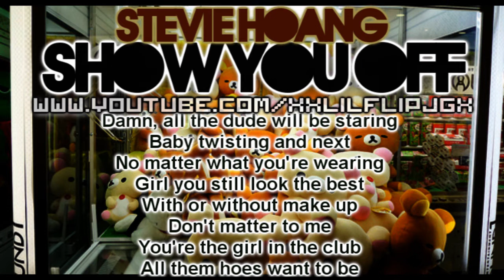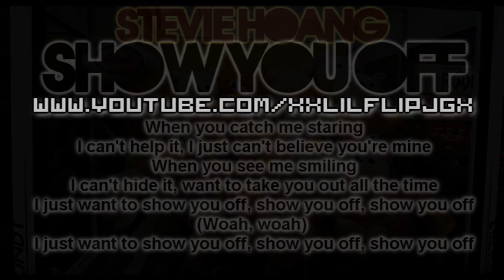Show You Off - Stevie Hoang + Lyrics&Downloadlink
Show You off - Stevie Hoang

THE LYRICS MAY BE A LITTLE INACCURATE BECAUSE IT IS ALL DONE BY MY HEARINGS OF THE SONG.

[LYRICS]
When you catch me staring
I can't help it, I just can't believe you're mine
When you see me smiling
I can't hide it, want to take you out all the time
I just want to show you off, show you off, show you off
(Woah, woah)

How did someone like me
Get someone like you
Damn it feels like I won the lottery
Don't know if I'm awake or if I'm dreaming
Sometimes I got to pinch myself to see

Damn, all the dude will be staring
Baby twisting and next
No matter what you're wearing
Girl you still look the best
With or without make up
Don't matter to me
You're the girl in the club
All them hoes want to be

Want to show the whole world
That you're my girl
So Imma to take a picture and put it on facebook
Friends and families
Know you're my baby
Baby telling me, I really don't deserve it

It's like hitting the jackpot in Vegas
It's like winning an award and being famous
It's like my whole life is like a holiday
And just in case if you ever wonder